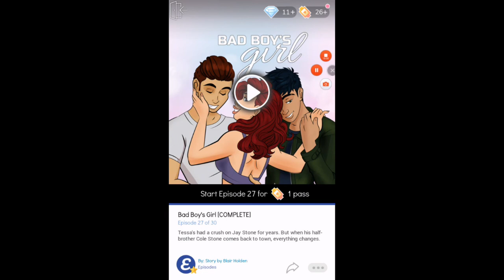Bad Boy's Girl Ep. 26 - ThIs Is The Best Choice This Game Has EVER Given Me HAHAHAHA!!!